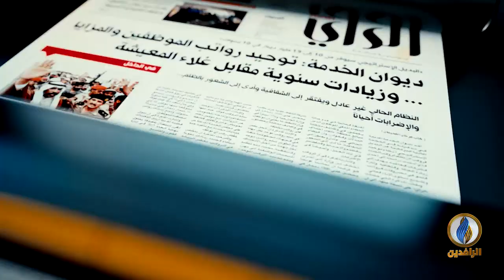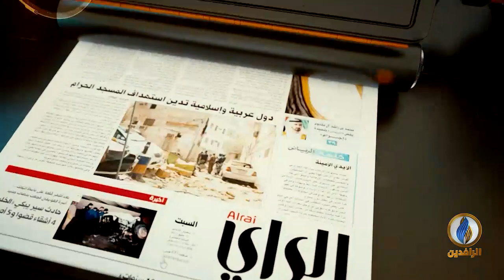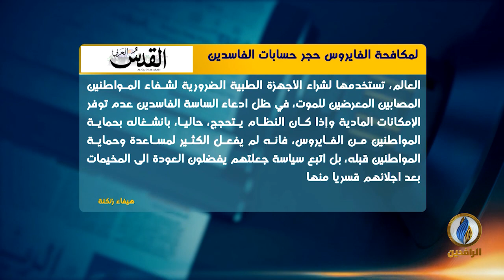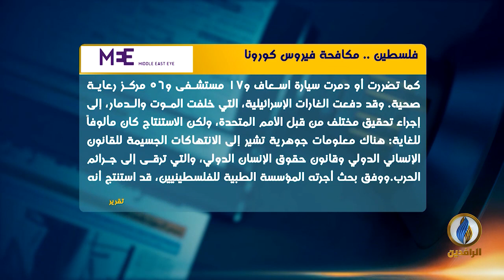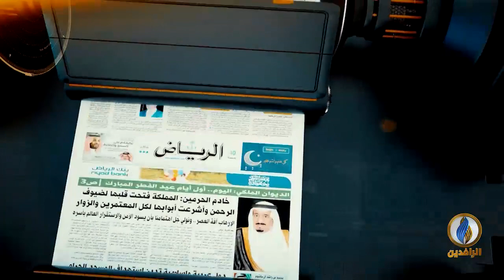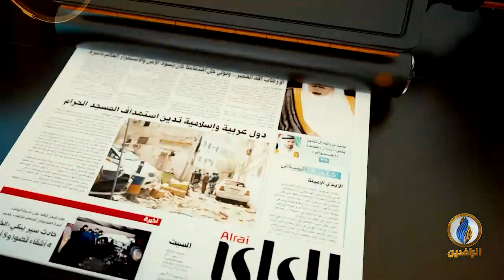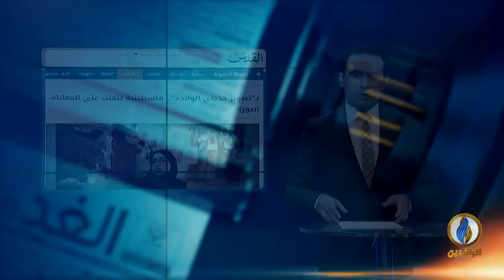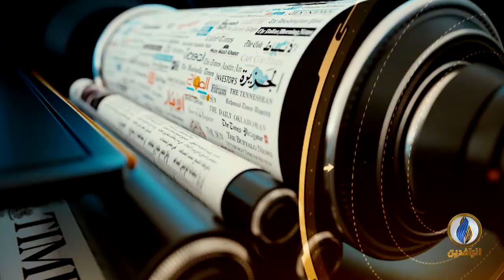صدى_الأقلام | 31 - 3 - 2020